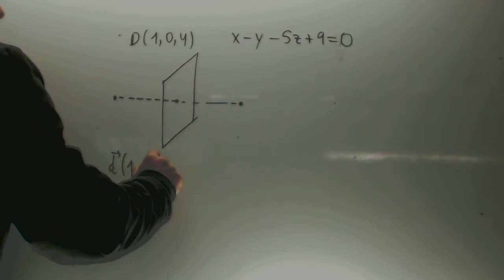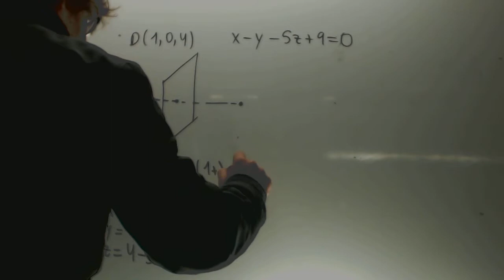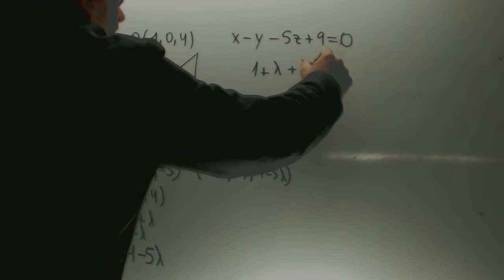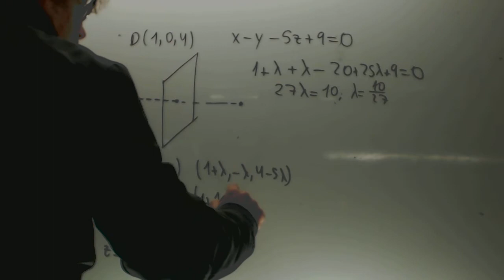Matematicas II 2013 Septiembre Ejercicio 4 Opcion B Academia Usero Estepona